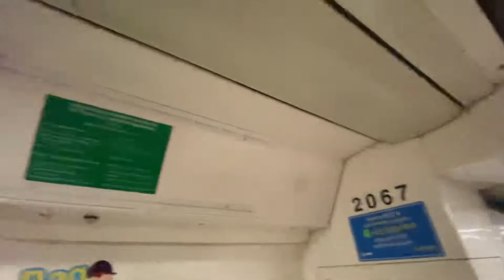[SMRT] [BR319 Full Day] Kawasaki Heavy Industries C151 Set 067/068 From Khatib To Yishun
[SMRT] Kawasaki Heavy Industries C151 Set 067/068 From Khatib To Yishun

067/068 was deployed as a full day run from BSD as T210. This is by far the strongest C151 GTO chopper in Singapore. Sounds like the ones on BR319.

Strong Thrash at 2067.

SGTransport2581 Announcement: With LTA announcing the retirement of the First, Second and Third Generation Trains in Singapore, (Kawasaki Heavy Industries Contract 151, Siemens Aktiengesellschaft C651 and Kawasaki Nippon Sharyo C751B), both of us will be filming more of these trains on both NSL and EWL, to commemorate the great service that these trains have provided.

ROLLING STOCK: Kawasaki Heavy Industries C151
EMU: 067/068
SLOT: 210
LINE: North-South Line
DESTINATION: Jurong East (4)

Filming Gears
iPhone 11